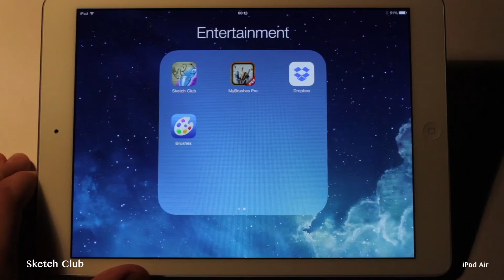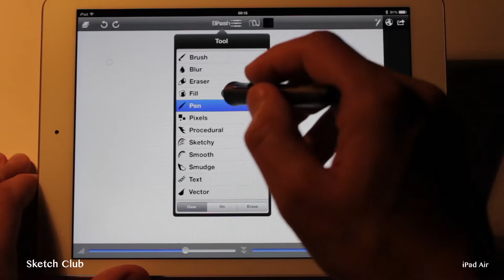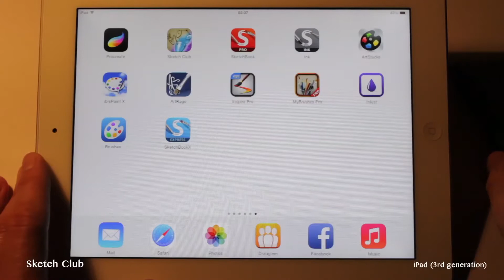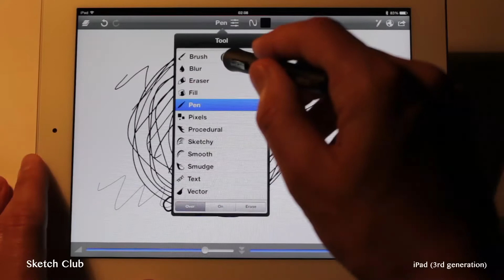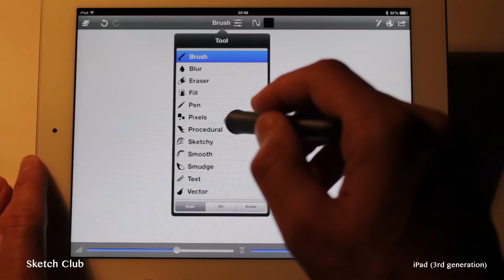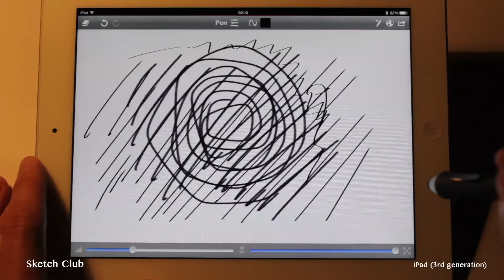Sketch Club drawing app speed test on iPad Air vs iPad 3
I am illustrator, cartoonist, animator and I am searching for the best drawing apps.

In this video review I made speed test of Sketch Club drawing app on iPad Air and iPad 3 with Wacom Intuos Creative Stylus. This is one of the best drawing app on iPad.

Features of Sketch Club app:

• Fluid multitouch canvas rotate and zoom• Uncluttered user interface with quick access to optional floating elements behind the canvas• Floating reference image, quick tool size and opacity controls, and pop up color swatch• Lots of settings to customize the app to your own unique preferences• Universal binary you can use on all your iPads, iPhones, and iPod touches and send sketches between• Tightly integrated online community including a community brush library, backgrounds and coloring templates

Tools
• Sketch Club has a unique set of flexible digital brushes, pens, vector tools, old school pixel art, and fun procedural tools!• Each tool can function in a variety of modes adding to the canvas, restricted to only modify color leaving transparency intact, or erasing• Brush has 44 built in presets and new brushes can be created from photos, shared via e-mail and downloaded from the Sketch Club community brush library!
• Pen tool has many presets to achieve different styles like calligraphy, fountain pen, and velocity or pressure based thickness• Pen and Vector tools have configurable simplification and smoothing system to ensure clean lines with even shaky hands• Vector tool can create smooth filled shapes, and even gradients • Smudge tool can smear, blend, and blur with any brush shape you choose• All tools support freehand drawing as well as line, circle, and square shapes there's even mirroring for symmetric drawings like faces!

Layers
• Up to 20 layers with controls for opacity, compositing modes, and common functions like copying and merging• Layer transform tool to move, resize, rotate, flip and even tile layers • Layer filters to easily adjust color, perform blurs, achieve cool effects and more!

Import/Export/Share
• Import from your photo library or iTunes file sharing • Export to e-mail in JPG, PNG (with or without transparency), PSD and native .sketchClub formats • Also sending to Facebook, iTunes file sharing, Dropbox, photo library and AirPrint printers• Load sketches, custom brushes, and pen or procedural presets directly from Mail app into Sketch Club

Community
• Tight integration with SketchClub.com online community• Daily challenges so you always have fun fresh ideas (there's even a fun idea generator!)• Weekly competitions with prizes like gift cards, art books, styluses, shirts, and even iPads! • Live stream and chat directly from within Sketch Club as you draw! • Library of shared community templates and brushes directly in the app • Learn from other artists through tutorials, speed painting videos, and live stream classes• Become fans of other artists and grow your own fan base as you develop your skills• Forums, chat, and realtime collaborative drawing on the community whiteboard • Push notifications for activity on your sketches. Find out right away when people comment on your sketches, give them hearts, and when your sketches win in competitions! • Be inspired by over 400,000 works of art all created on the iPad, iPhone, and iPod touch!